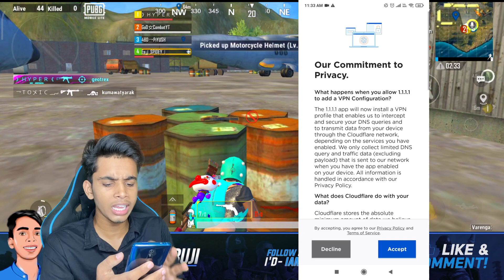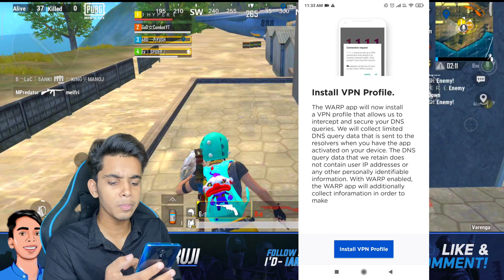How To Play PUBG Mobile Lite Without VPN 😍 - Best VPN For Pubg Lite